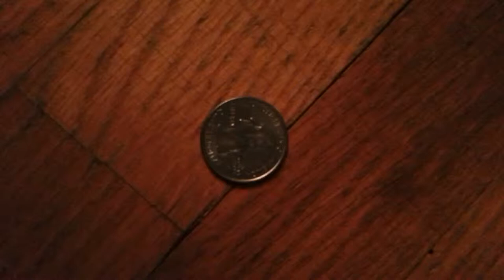Spider-Fred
I made a friend today.  I named him Fred.